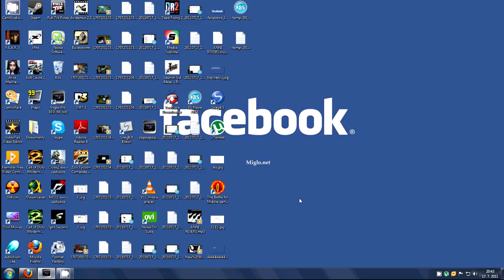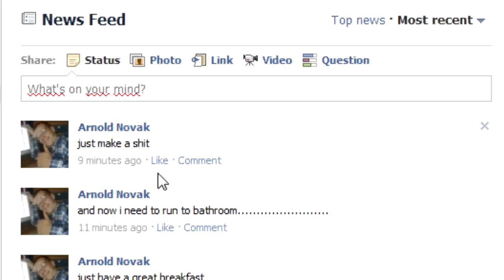How facebook ruins your life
Sad life of Arnold Novak, facebook addicted guy. He updates his facebook status all day long.